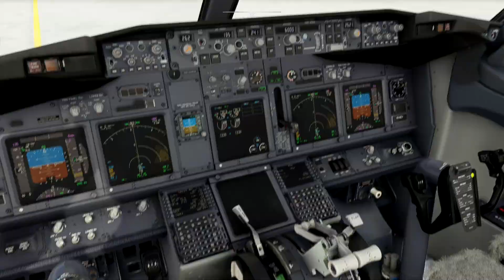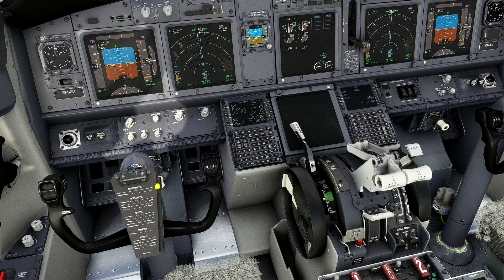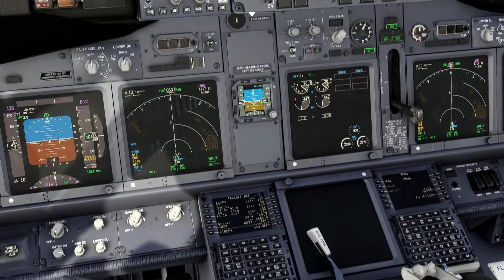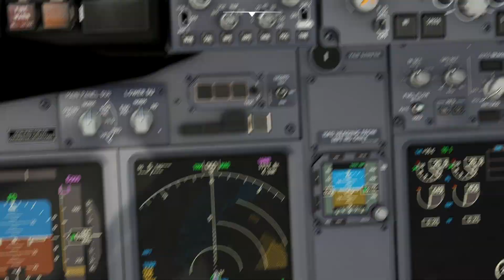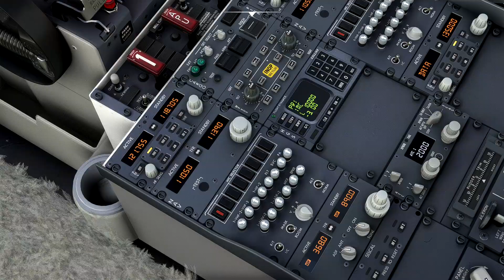PMDG 737-700 MSFS Tutorial 08 / Taxi (GER)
In diesem Tutorial schauen wir uns das Thema Taxi an.